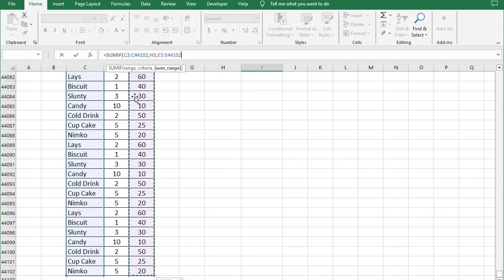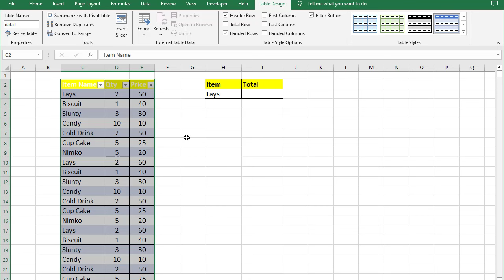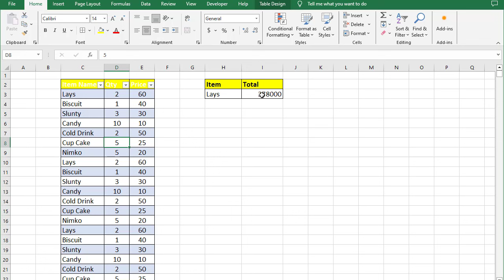Excel Super Fast Trick | Apply Formula on Large Data in Few Seconds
in this video you will learn super fast trick regarding applying formula in excel on large amount of data. You can apply formula very fast speed on large amount of data.